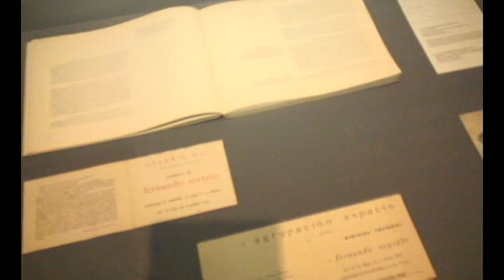Recorrido con Fernando de Szyszlo por su retrospectiva en el MALI- 2a Parte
El fallecido Fernando de Szyszlo acompaña a nuestro redactor en su recorrido por la que fue una retrospectiva de su obra en el Museo de Arte de Lima.